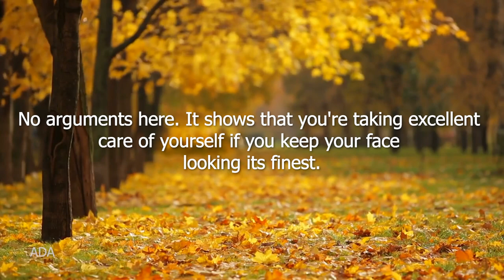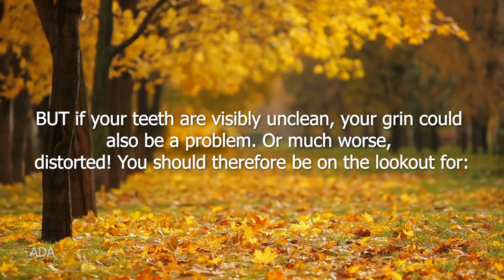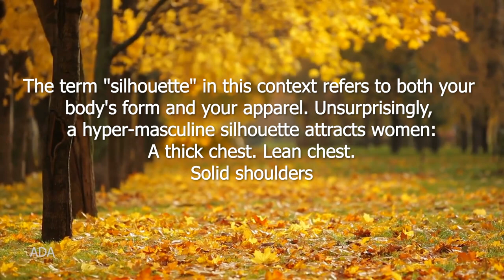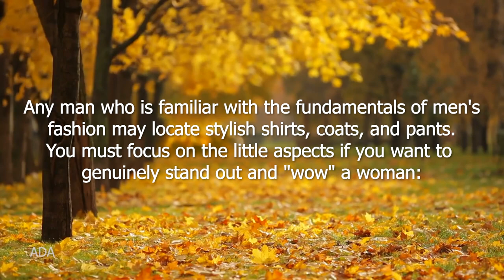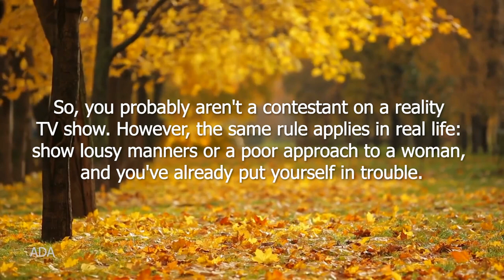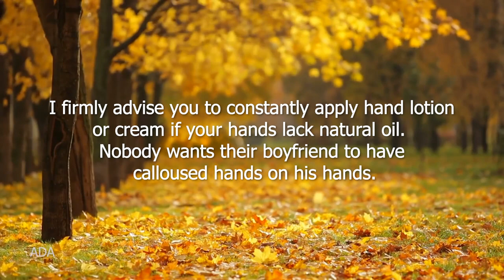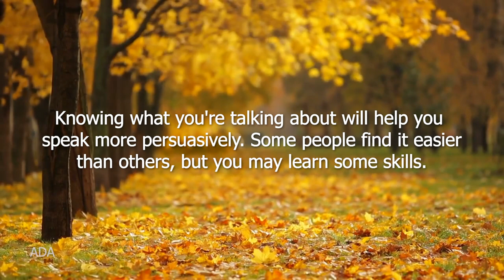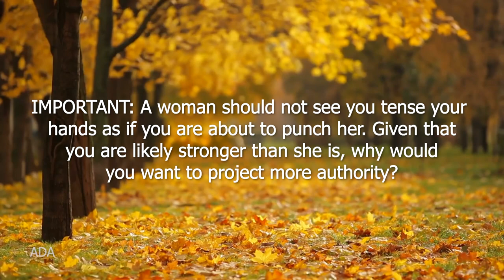First Thing a Woman Notices about a Man | Human Psychology Facts